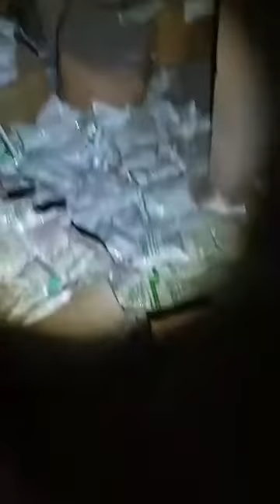Aquí encontramos evidencia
Al principio de las transacciones kahuamo paranormal encontró en los árboles una entidad. Chequen bien y tomen su capturas fue en el 2018 enero.